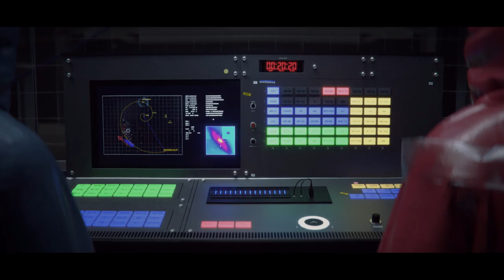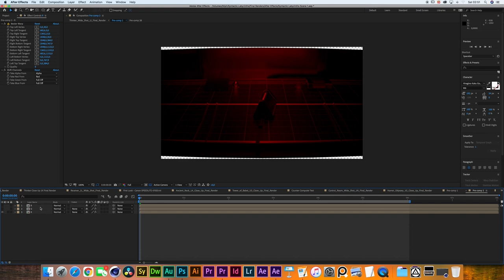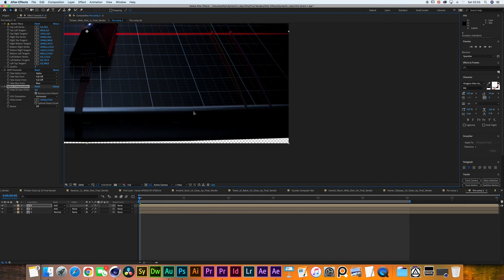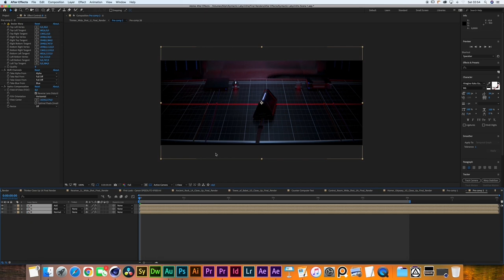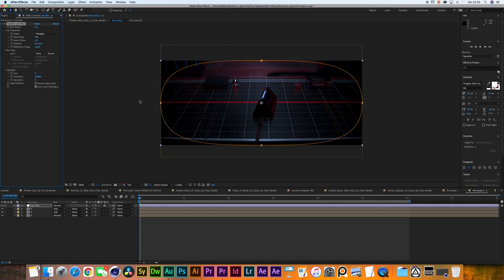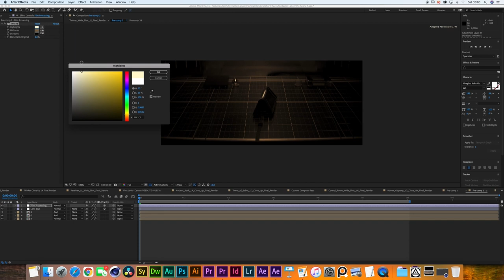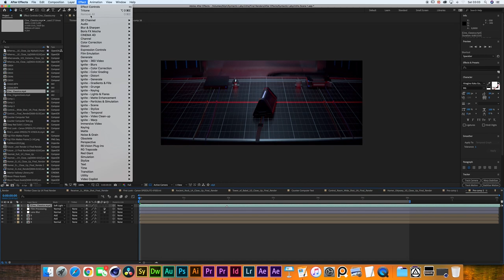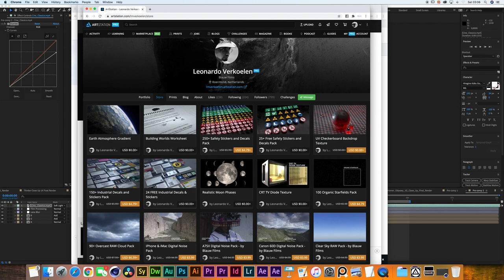Post-Processing CGI Footage to 2.35:1 Aspect Ratio - Syntactic Labyrinths - Tutorial 006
When I make CGI renders, specifically for our space short film Syntactic Labyrinths, I have to do a 2.35:1 Anamorphic/Widescreen conversion of the footage. Instead of simply cropping the top and bottom of a 16:9 shot to fit inside a 2.35:1 composition, I like to use a combination of Bezier Warp, Shift Channel and Optics Compensation to create a more natural effect.

This is a personal preference technique that varies from artist to artist. My personal method includes using the Bezier Warp effect with a -30 to -60 value on the Vertices to squish the edges before making a 2.35:1 crop of the composition. Afterwards the use of Shift Channel will separate the Red, Green and Blue channels. With the Optics Compensation effect we can subtly add some Chromatic Aberration to the edges. Never too much, just a touch to add to the "lens imperfections". Finally an Adjustment Layer with a masked Rounded Rectangle will create a blurry feathered edge of our shot. This blurry vignette uses an instance of Camera Lens Blur with the Aspect Ratio set to 0.5 and a subtle Exposure effect that lowers the Gamma Correction.

Finally to recreate the filmstock look I add a Tritone effect. We can then play with the Highlight, Midtone and Shadow colors. By adjusting the Blend with Original strength we can get really beautiful results.

Chapters
0:00 Intro
0:52 Bezier Warp and Chromatic Aberration
11:30 Final Adjusments

SYNTACTIC LABYRINTHS is a contemplative science-fiction epic by Blauw Films. The film features highly advanced computer modules THINKER & RECEIVER, a ship that stores all knowledge of existence and many marvels of the universe. THINKER & RECEIVER have been designed by the talented Edon Guraziu

Want to learn about Mech Design from Edon himself? Check out some of his classes! (I've checked them out myself and they are fantastic!)